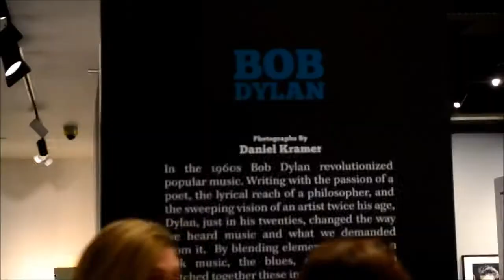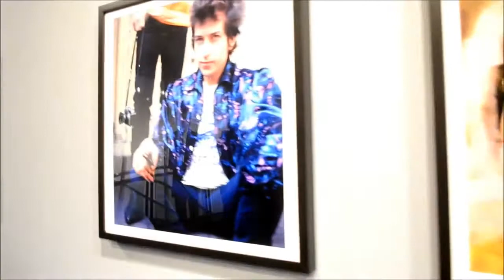Bob Dylan exhibit at the Grammy Museum Los Angeles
Bob Dylan exhibit at the Grammy Museum Los Angeles 12Mar16